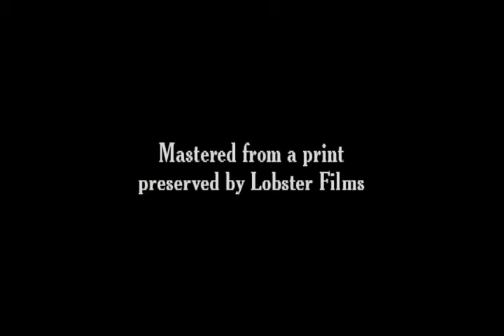Alice Guy - 25 Faust and Mephistopheles, 1903